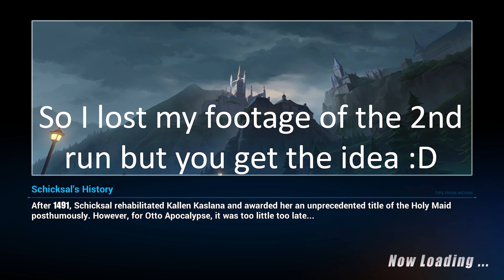Durandal Vs Otto | Honkai Impact